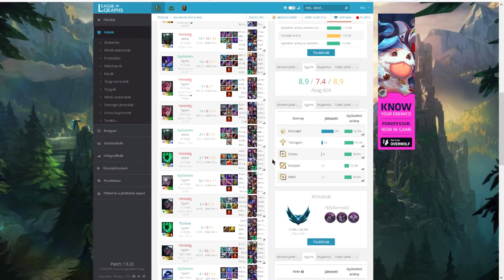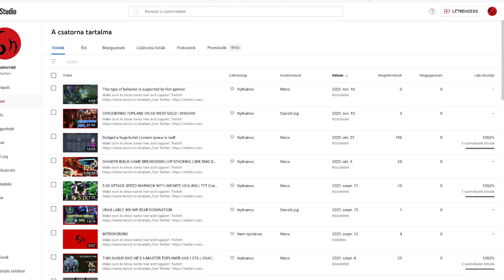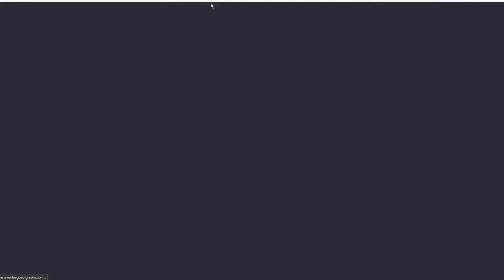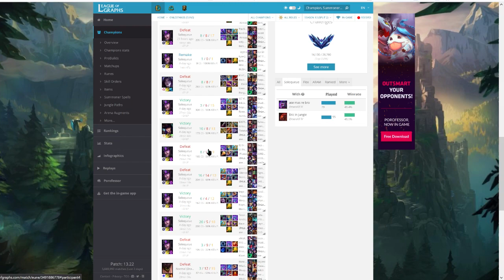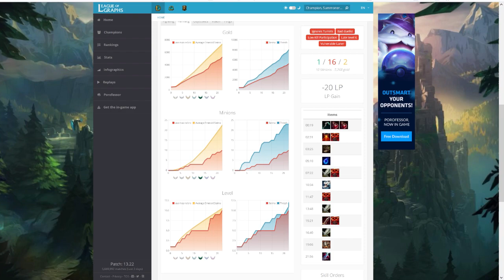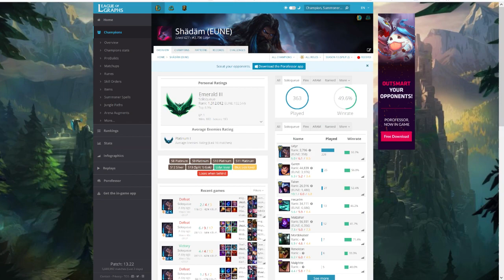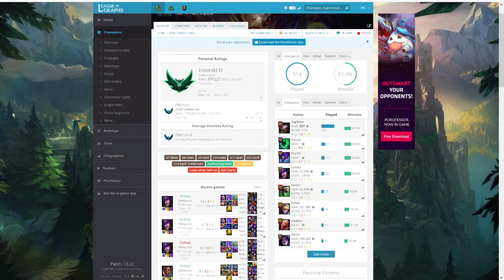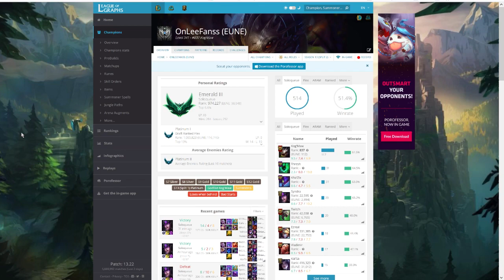WE NEED TO TALK ABOUT THIS ISSUE IN LEAGUE | WATCH TIL THE END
This video is not about exposing or calling anyone out. This is about showing the flawed system of Riot games when it comes to battling toxicity.